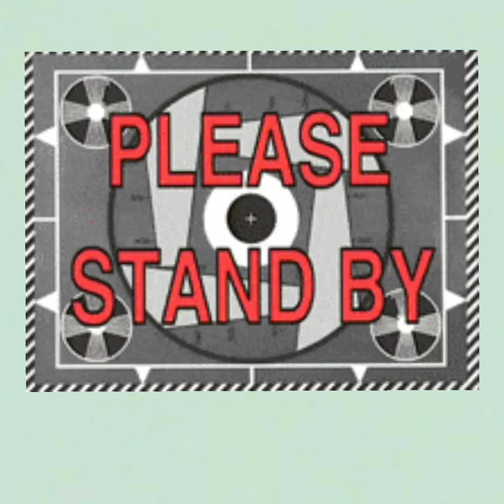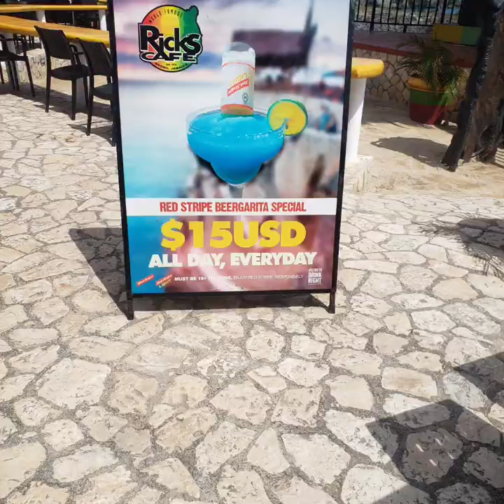Summertime Fun Vlog/Boat Ride+Mineral Bath+Visting My Sister+River+Chilling at Rick's Cafe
LETS BECOME FRIENDS
Take It
Sunny
Harmony
Breathe Slow